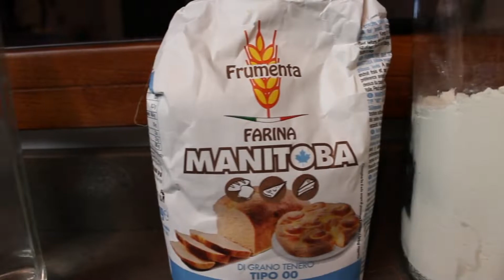PANE con LICOLI | LIEVITO MADRE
Ingredienti:

PER LA SERA:

Pre-fermento:
 35g LICOLI,
17g Farina integrale,
17g Farina 00,
35g Acqua,

Impasto:
200g Farina 00,
205g Farina Manitoba,
 45g Farina integrale,
 240g Acqua

PER LA MATTINA (Quando si uniscono):
100g Acqua
8g Sale

PROGRAMMI:

21:00 Impasto e pre-fermento
9:00 Mischia pre-fermento e      impasto
9:15 Metti sale e restante acqua
9:30 Piega 1
9:45 Piega 2
10:00 Piega 3
10:30 Piega 4
11:00 Piega 5
11:30 Piega 6
13:30 Forma pane
13:35 Fai pieghe e metti a lievitare pane
18:00 Inforna pane

9:00 Impasto e pre-fermento
14:00 Mischia pre-fermento e      impasto
14:15 Metti sale e restante acqua
14:30 Piega 1
14:45 Piega 2
15:00 Piega 3
15:30 Piega 4
16:00 Piega 5
16:30 Piega 6
18:00 Forma pane
18:05 Fai pieghe e metti a lievitare pane NEL FRIGO
9:00 Inforna pane